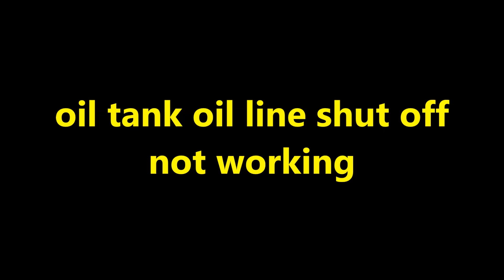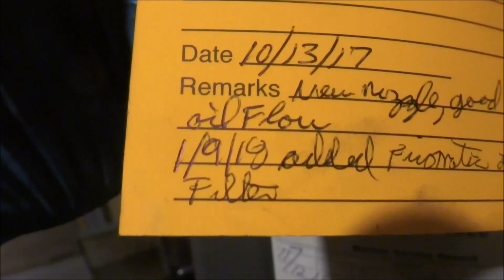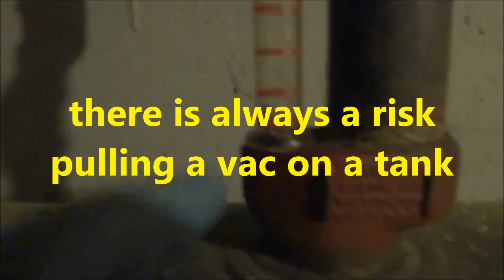oil tank shut off not working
LAVIMONIERE PRODUCTIONS,LLC